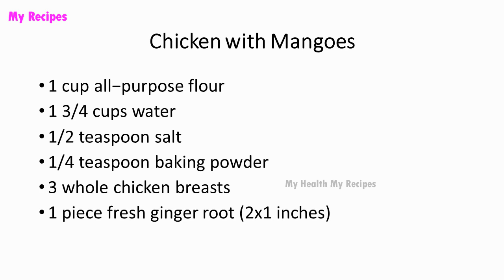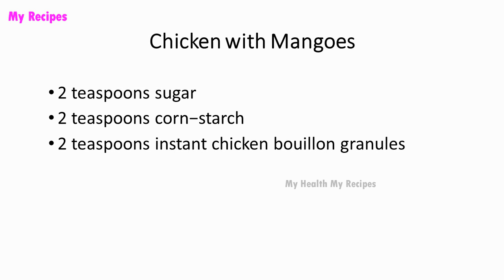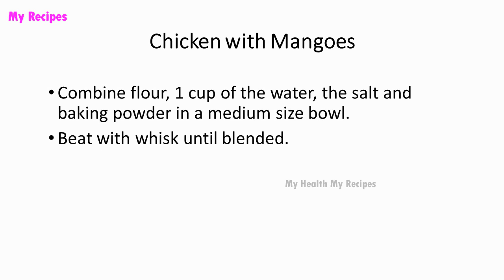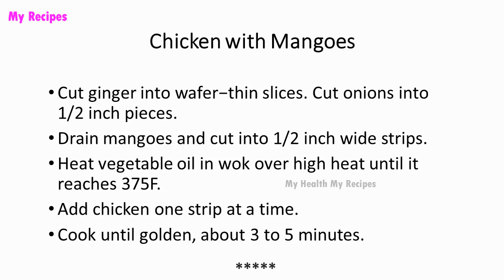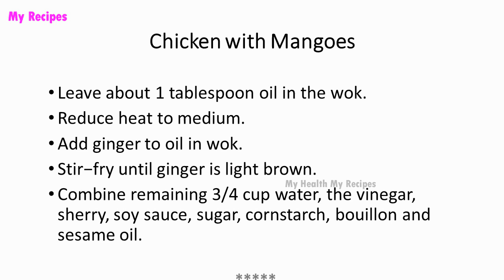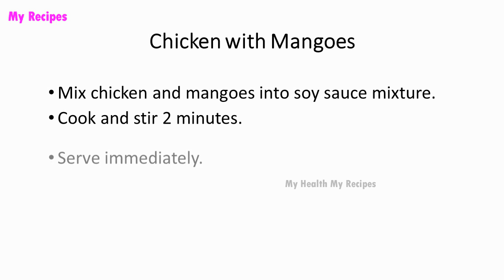Chicken with Mangoes | POPULAR RECIPES | RECIPES LIBRARY | MY RECIPES